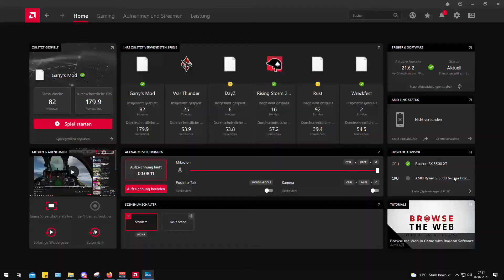DCS world: Messing around with the doorgunners of the UH-1H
Low effort video of me messing around with the UH-1 doorgunners in DCS

Links

PC Specs

RAM:
32GB Corsair Vengeance LPX LP DDR4-3200

Other:
LC-Power Gaming Keyboard (with Cherry red switches)
Virpil CM3 Throttle
Virpil Constellation Alpha Grip
Virpil Warbrd Base